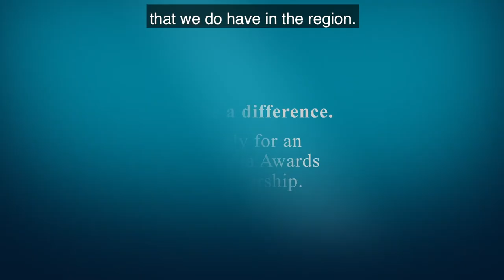Ready to make a difference - South & West Asian scholars tell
Australia Awards scholarship recipients from the South & West Asia studying in Australia answer the question: How will you make a difference for development with an Australia Awards Scholarship when you get home?